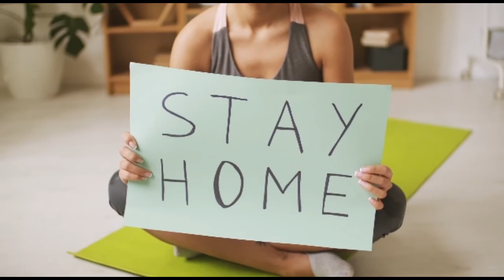Easy Workout at Home